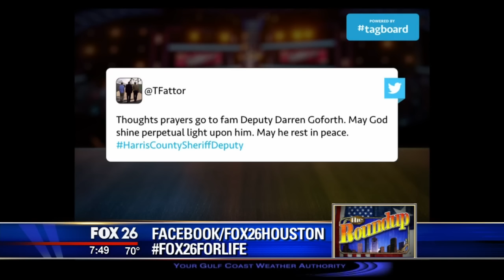Lives Matter, Deputy Darren Goforth assassinated; are law enforcement officers being targeted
Harris County Deputy Sheriff Darren Goforth was gunned down for no apparent reason.  In a post Ferguson environment are our law enforcement officers being targeted?  How do we end this cycle of violence.  Harris County Sheriff Ron Hickman says "Lives Matter"